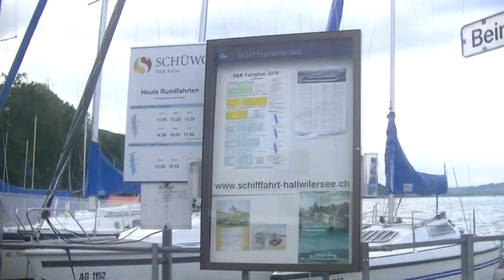YEEZY desert boot. - fully clothed in the lake in public 7